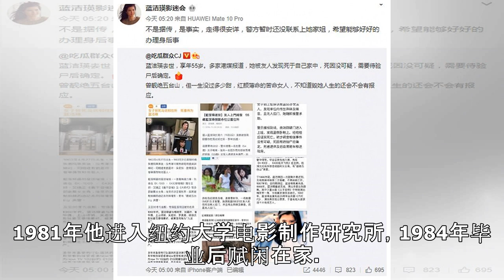演员蓝洁瑛逝世 享年55岁|界面新闻 · 娱乐